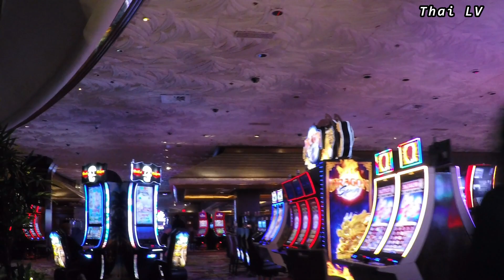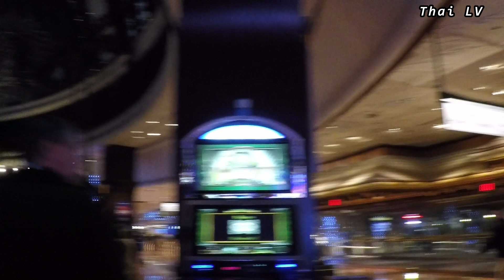Las Vegas Strip Walking Tour outside & inside The Mirage Casino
Walk from The Venetian to see Volcano show  at front of The Mirage hotel and casino and walk through casino.